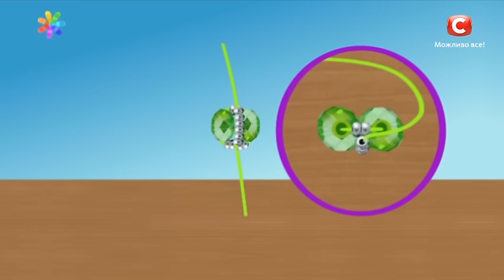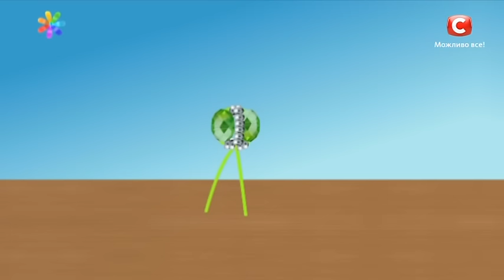Народный умелец: брошь-стрекоза своими руками – Все буде добре. Выпуск 774 от 15.03.16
↓ Больше полезного ниже! ↓
Ювелирные броши в виде насекомых находятся на пике популярности! В коллекциях именитых дизайнеров такие вещицы стоят от 6000 грн!  Наталья Диброва, победитель конкурса «Народный умелец», научит нас  делать брошь-стрекозу всего за 50 грн! А также не пропустите советы дизайнеров,  с чем сочетать броши-насекомых!